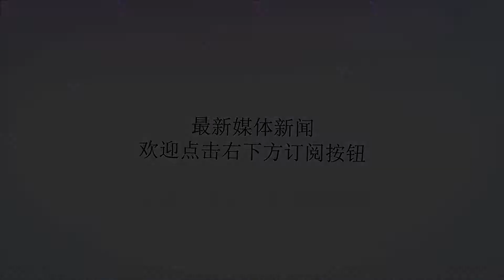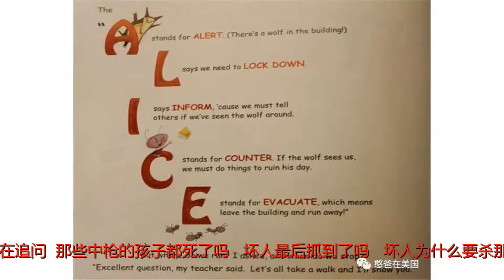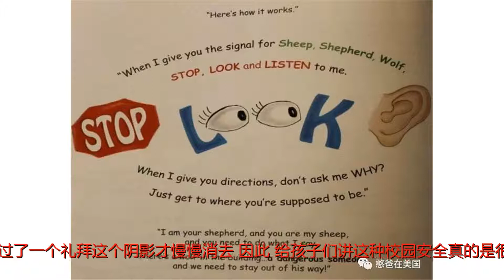遇到砍人的疯子 美国校园教了逃生秘诀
谢谢！上周发生的那起上海世界外国语小学门口的惨案看了让人揪心，1名男子持菜刀砍伤3名男童及1名女性家长，其中2名受伤男童经抢救无效死亡。“孩子对不起，我们没能给你一个更好的世界”，很多群众自发送上了花圈、悼言，特别是看到受害者家人发的悼言，鼻子不禁酸酸的感觉。我们不能给孩子一个更好的世界，但是我们可以教会他们如何保护好自己。看到这一幕悲剧，我突然想到憨憨所在的美国学校里针对暴力伤害的主题给孩子们专门做的安全教育。其实，和孩子谈校园安全是一个很沉重的话题，有一次美国发生校园枪击案后，憨妈和我在讨论这则新闻时给憨憨听到了，小家伙一下子就很紧张，不断地在追问：“那些中枪的孩子都死了吗？”“坏人最后抓到了吗？”“坏人为什么要杀那些孩子呢？”“我的学校会有坏人吗？”……那天关于这个事情聊得有点多，当天晚上，儿子半夜突然爬到我们床上，说害怕，睡不着…很明显这个校园惨案对他产生了心里阴影，过了一个礼拜这个阴影才慢慢消去。因此，给孩子们讲这种校园安全真的是很有挑战的一件事情，一方面，我们得很严肃地告诉孩子当危险发生时，他们该如何保护自己；另一方面，如果话题过于严肃，孩子就会非常紧张，很恐惧，一段时间内还会提心吊胆地害怕坏人的出现。再加上美国校园一直以来都不是很安全，隔段时间就会发生了校园枪击案，因此憨憨老师给学生们专门上了一堂防暴力入侵的安全课，目的就是为了让学生们明白，如果学校里出现坏人，该如何应对？当时看了学校里发的课本后，我突然眼睛一亮，这课程设置简直太有创意了，它不仅帮助孩子消除恐惧感，更增加了他们的安全意识，非常适合我们父母借鉴！学校用的教材是源自一本绘本，名字叫《I’mNOTScared,I’mPrepared!》（我准备好了，我不害怕），上课的时候，老师并没有直接跟孩子们说暴力袭击，而是和他们做了一个游戏，这个游戏的名字叫做“Sheep,Shepherd,Wolf”（绵羊、牧羊人和狼），学生们都是一只只的小绵羊，老师是那个牧羊人，同时又找了一个人扮演那只恶狼。游戏开始前，老师先给大家介绍游戏规则，这个规则简称是ALICERule，它有5大准则：A代表Alert，意思是如果学校大楼里有狼出现，那么就得发出警报。L代表LockDown，意思是要把门死死地锁住。I代表Inform，意思是我们需要通知别人，有恶狼在周围活动，大家要小心。C代表Counter，意思是如果和恶狼狭路相逢，我们要尝试反击。E代表Evacuate，意思是找机会尽快逃离学校大楼。当有恶狼出现时，千万不要慌张，小绵羊们首先要做的就是STOP（停下手头所有的事情）、LOOK（观察周围的情况）和LISTEN（听从牧羊人的指示），如果发现暂时逃不出去怎么办？把房门先锁好，保持安静，尽量不要藏在柜子里，或者大家挤在一起。小绵羊们必须在周围留下足够的空间，方便可以四散奔跑，而且随时准备找机会逃出去。当危险发生时，通知身边的人，同时每只小绵羊都得准备一些东西握在手里，比如鞋子、遥控器、铅笔盒等等，如果不幸遇到了狼，首先制造噪声分散狼的注意力，同时一边跑，一边用手里的武器砸过去。逃跑的时候尽量不要跑直线，而是要跑Z字形，这样狼手里有枪的话就没法瞄准了，而且小孩子身体灵活，可以通过变向甩开敌人的抓捕。但是跑步的时候也要小心，注意不要跑步时候撞在一起，记得互相帮助，上面介绍的虽然是一个游戏，但是这里面蕴含的ALICERule却是美国校园里对孩子进行安全教育的一套规则。那天老师在给孩子们讲完规则后，就开始实战演习，专门请了一个志愿者扮演坏人（恶狼）潜进校园，然后老师扮演牧羊人角色带着小绵羊们逃离危险。